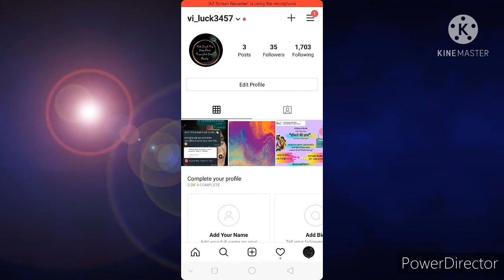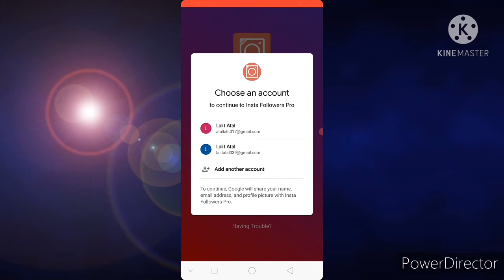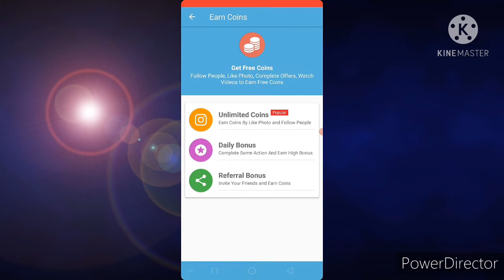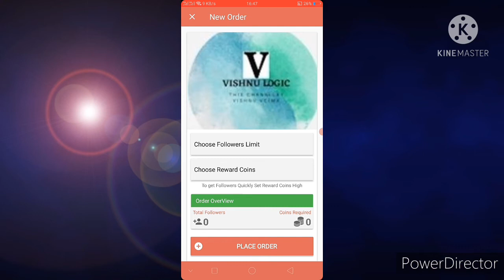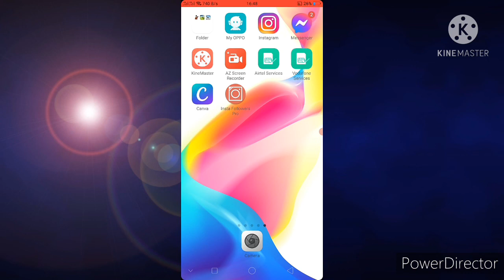Instagram Per Followers Kese Badaye || Vishnu logic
VISHNU LOGIC
Hello gyes i am Vishnu vermathis channel from technical gyan jo aap ke kaam aaye or earn money 🤑 💰 this channel trusted not fake video gyes please subscribe my channel and like all videos and gyes please watching full video thanks you so much

My Instagram page follow and any questions are a problem

your consin
Instagram per followers kese badaye
vishnu logic